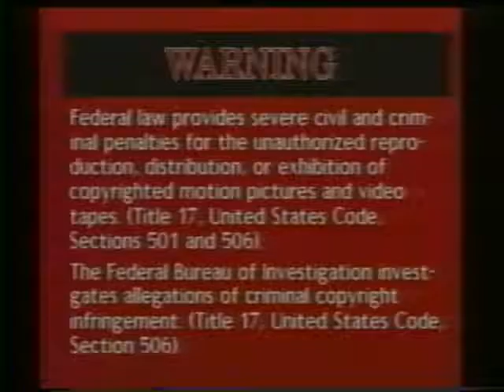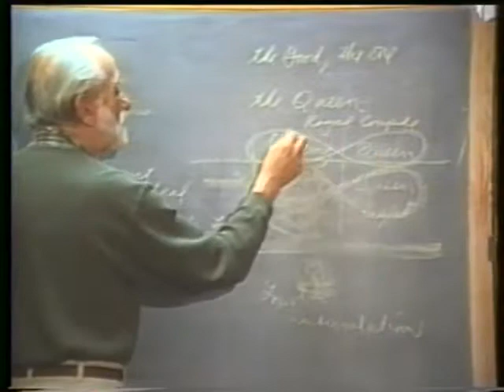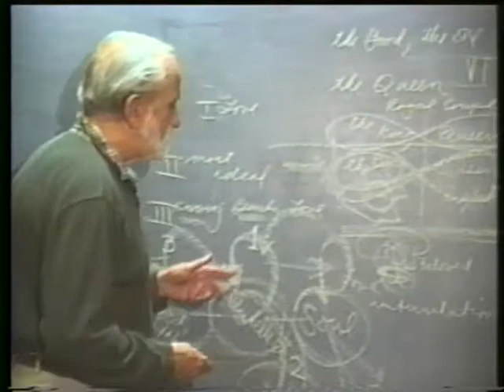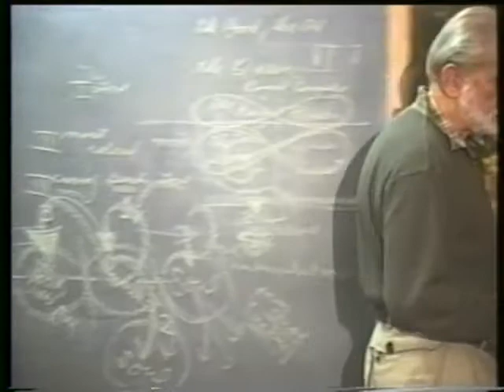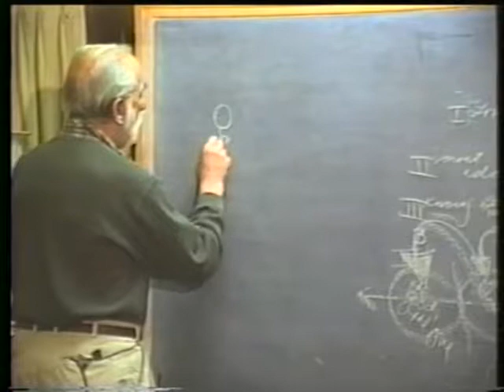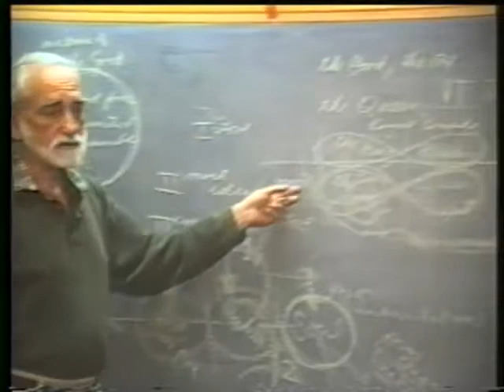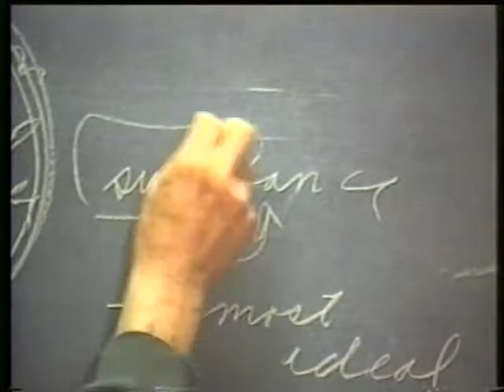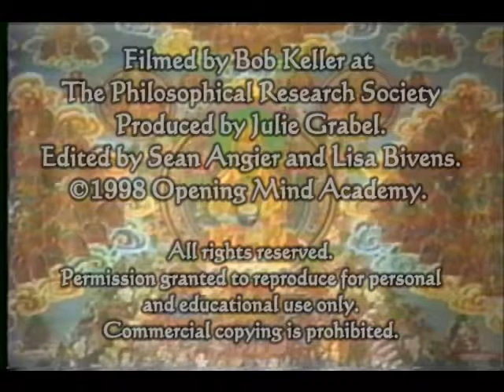1998-03-31 NSPRS 093 - Plotinus on The One, The Good pt 2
Pierre Grimes and the Noetic Society -- 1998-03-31 NSPRS 093 - Plotinus on The One, The Good pt 2
(was originally to be: transmission gathas and Myo-Bong). Thanks to Bob Keller for filming, Julie Grabel Postel for producing and funding, and Sean Angier and Lisa Bivens for editing and digitizing from VHS to DVD.